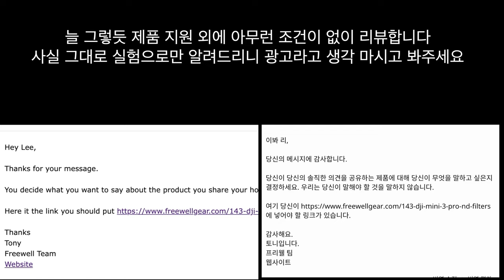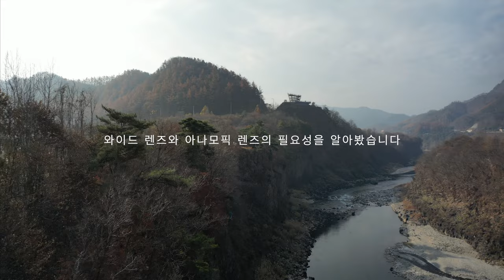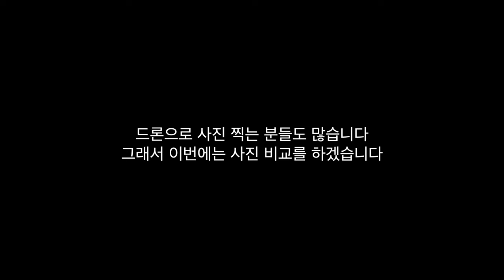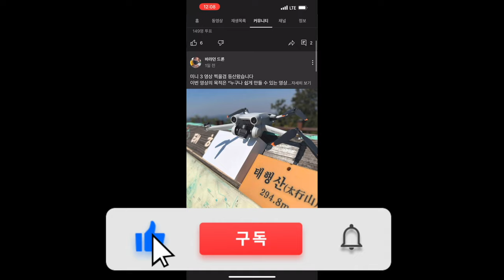dji 미니 3 렌즈 하나만 사라면? FREEWELL 아나모픽 와이드 렌즈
프리웰에서 제품을 지원받아 만들게 되었습니다
사실 그대로 실험으로만 제작했습니다 ^^/